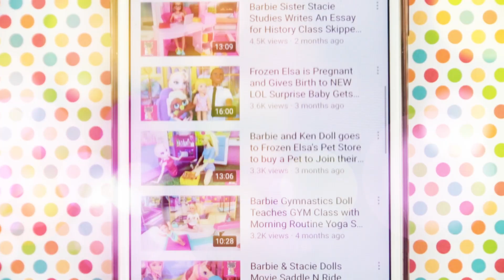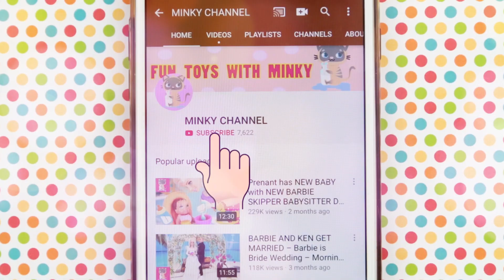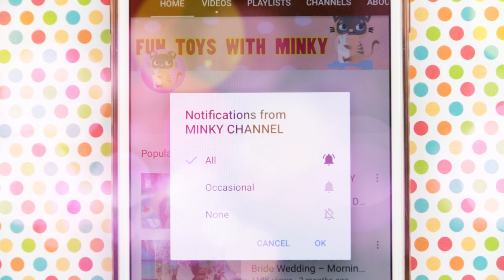Barbie Sisters Skipper Stacie & Chelsea At The Supermarket Buying Grocery (Part 2)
This is part TWO of the Barbie & her Barbie Sisters Skipper, Stacie and Chelsea go grocery shopping at a Supermarket to buy food movie!

For more doll videos:💙💚💛🧡❤️💜

Barbie is the most famous doll in the world and is famous all around the name is Barbie can appear different and sound different in many places but they all mean the same, Here is some examples - Arabic - باربي , دمية باربي, غرفة باربي HIndi - बार्बी, बार्बी गुड़िया बार्बी कमरा Russian - Барби , Кукла Барби, Комната барби Barbie Bunk beds in other languages, Barbie Beliche , Literas de Barbie, Barbie Poupée Chambre , Barbie Lit superposé, バービー二段ベッド , 芭比娃娃臥室 , Camera da letto di Barbie

Minky Channel is dedicated to offering kid friendly educational content. Every video is for kid entertainment. Dolls we love to feature on Minky Channel are Barbie, Shopkins, Girl Generation, Joyrney Girls, It's an Easy Life, Lego, Playmobil, American Girl Dolls, Pretend play for girls, DIY, Doll routine, morning routine videos, career dolls, Kitchen toys for cooking dolls, Evening routines, dinner routines, and kid videos!